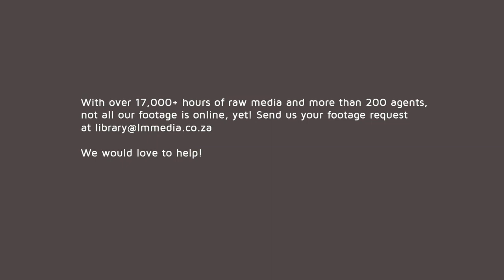Serval cat is hunting | HD Stock Footage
A serval is a species of wild cat that is adept at hunting.

REF # :
About Aquavision Natural History Media
Aquavision is an extensive niche collection of 17,000+ hours; HD and UltraHD 4K+ broadcast stock footage focusing on Conservation, Wildlife, Oceanic and Cultural. Aquavision provides curated media content from 140+ leading cinematographers worldwide.